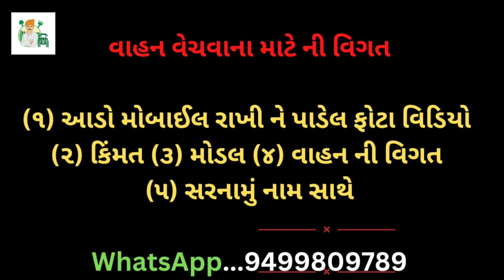ફિમેલ પ્રજાતિ લેબરા ડોગ વેસવાના છે || પશુઓ લે વેચ || Gujarat Kishan Help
GUJARAT KISHAN HELP (ગુજરાત કિશાન મદદરૂપ)

વીડિયો માં દર્શાવેલ મોબાઇલ નંબર નીચે પ્રમાણે છે

ધનરાજભાઈ                  લેબરા ડોગ વેસવાનો છે
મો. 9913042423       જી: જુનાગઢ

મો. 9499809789